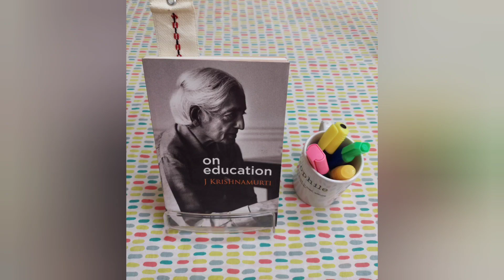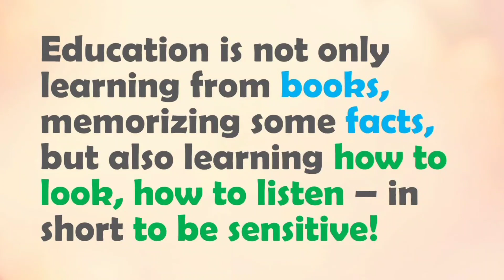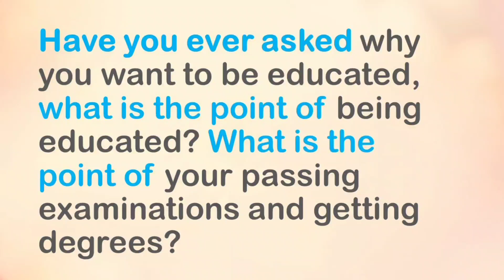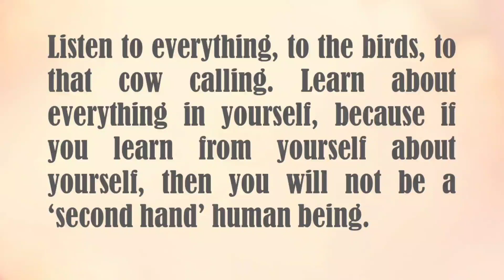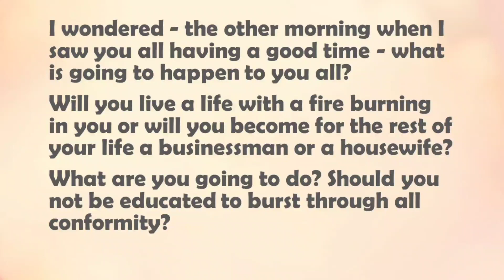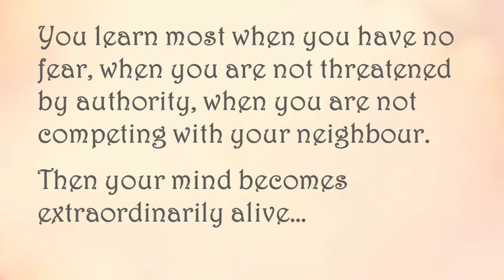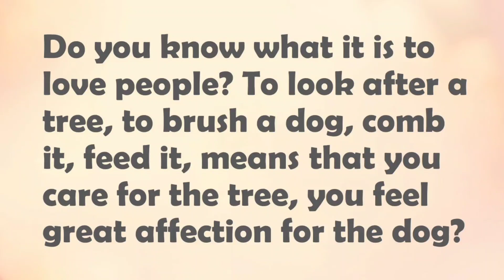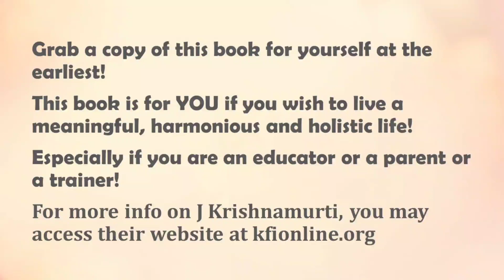What's Wrong With Our Education??? 🤔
J Krishnamurti is considered an educationist of the highest order, for promoting an inclusive, holistic theory of learning.

This video is a book review of his famous book titled, 'On Education', which envisages such a beautiful theory of holistic learning.

A must read for every parent, educator and trainer, all over the world.